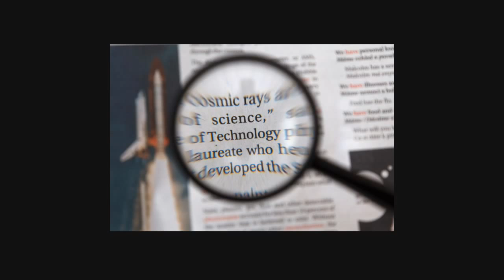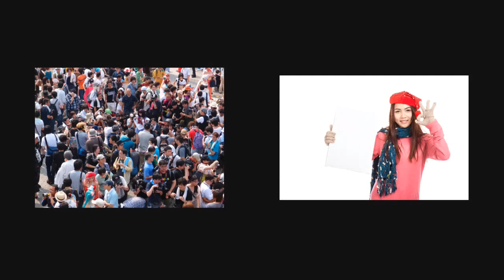Get Focused for the Market to Learn about Your Startup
Guidance to get your startup noticed in a crowded market.